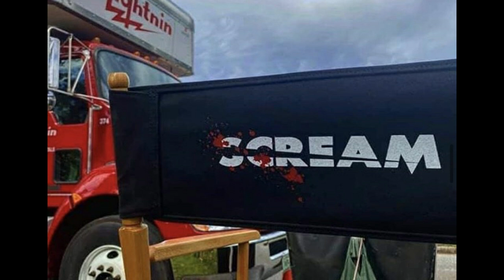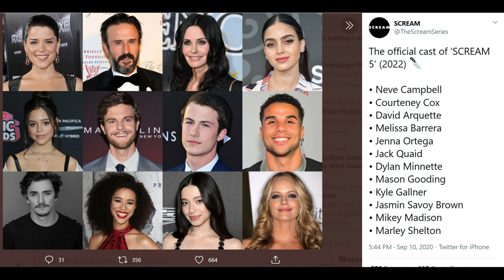Scream 5 | Filming Wraps Soon & New Ghostface Voice?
Scream 5 has entered its 7th week of production and we still have no photo of the trio together. However, recently David Arquette has shed details on what the title will be for Scream 5 and Roger L Jackson doesn't seem to be on board just yet. Ghostface might have a new voice, but i don't see it happening.